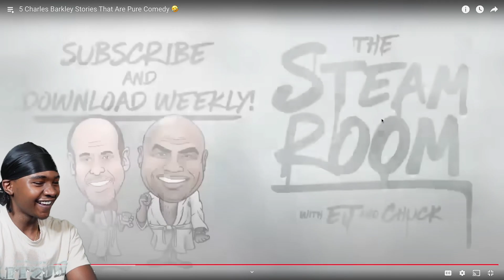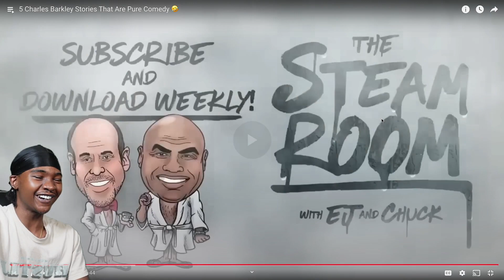5 Charles Barkley Stories That Are Pure Comedy 🤣 REACTION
5 Charles Barkley Stories That Are Pure Comedy 🤣 REACTION